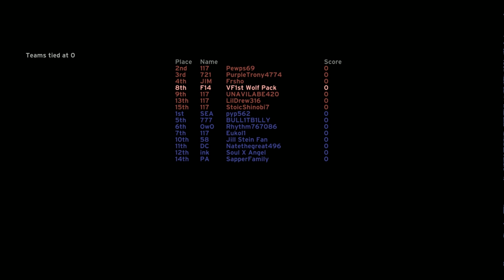HALO: MCC Season 7 / Promoted to MAJOR!